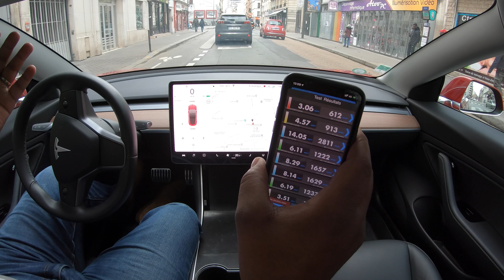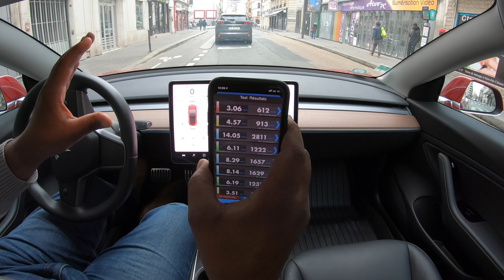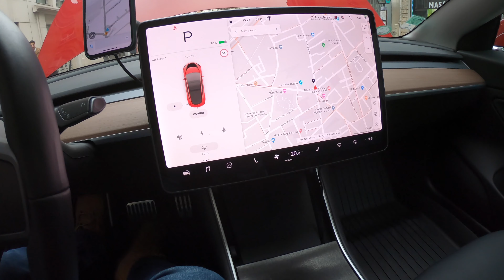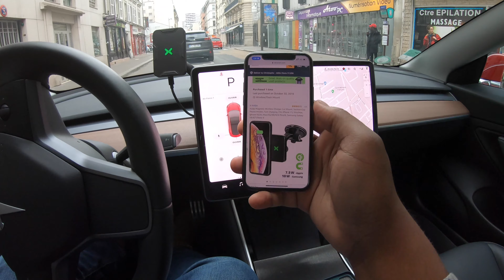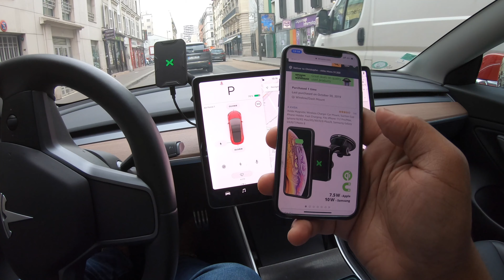Accessoire Tesla model 3 #11 : Support magnétique pour smartphone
Produit testé avec un iPhone 11 Pro dans son étuis Apple.
Je ne sais pas ce que ça donne pour des téléphones/étuis plus lourd.

Lien Amazon vers le support

Tenté par une Tesla ? Utilisez mon lien de parrainage et bénéficiez de 1500km de charge gratuite sur les superchargeurs Tesla

Intéressé par Teslafi pour enregistrer l’historique de vos déplacements, consommation, suivre vos coûts de recharge et l’évolution de l’état de votre batterie ?
Utilisez mon lien de parrainage Teslafi pour obtenir 2 semaines gratuites supplémentaires